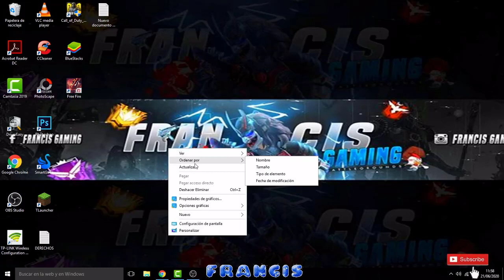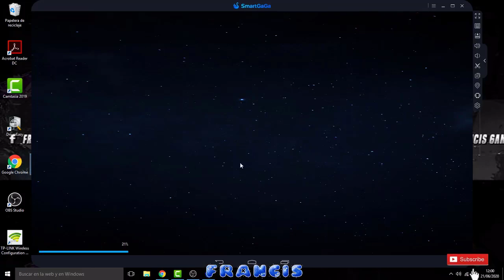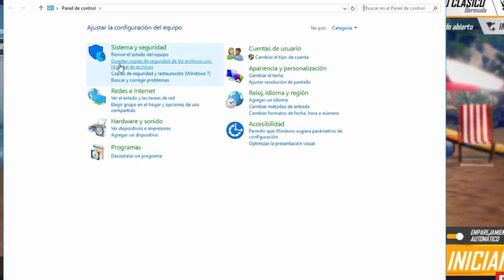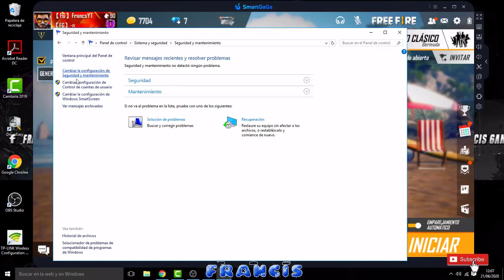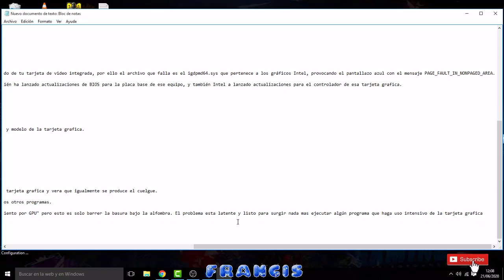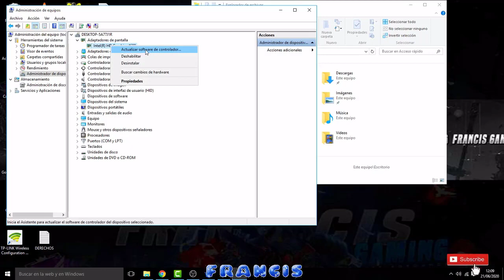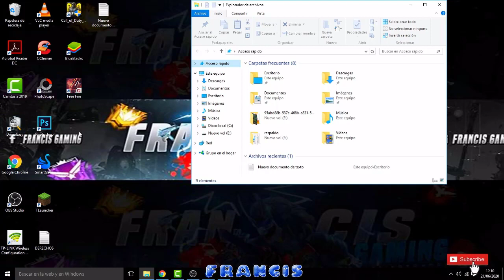POSIBLES SOLUCIONES pantalla azul parte 2 consejos y tips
LINKS  RELACIONADOS AL EMULADOR smart gaga

LA MEJOR VERSIÓN SMART GAGA AQUÍ emulador versión: 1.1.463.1

Mi Pc: COREI 5 RAM 8 GRAFICA INTEGRADA HD 4600

TAGS: acto para todo publico Pantalla azul solución